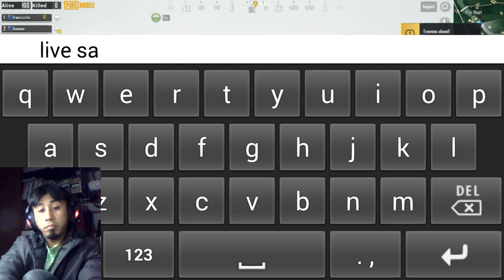PUBG LIVE RBnetGaming